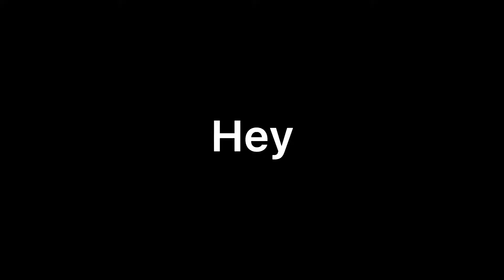Ima fix the playlist of x’s songs lol